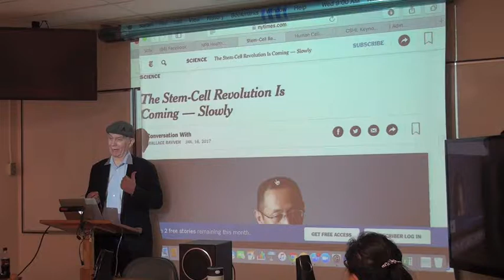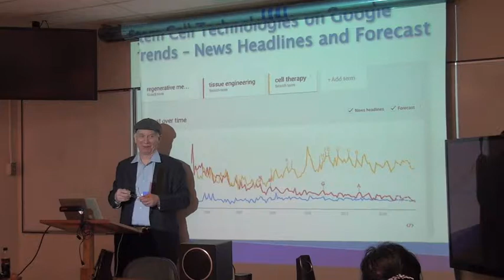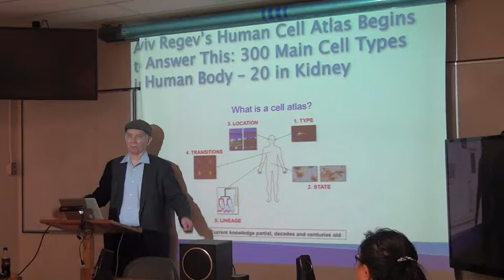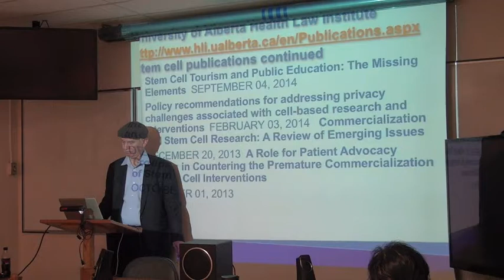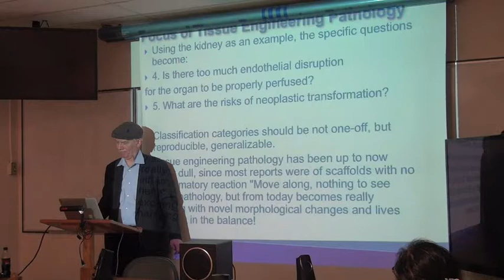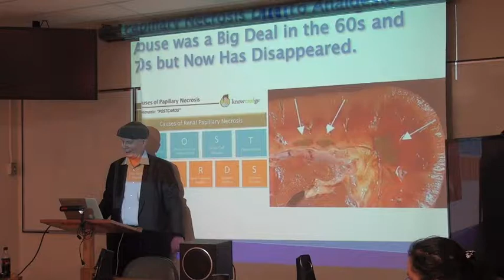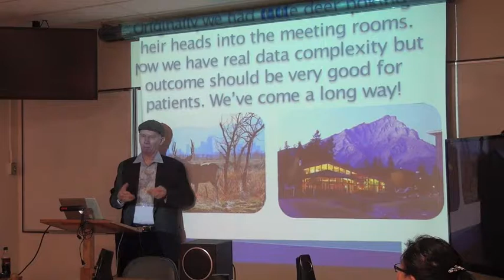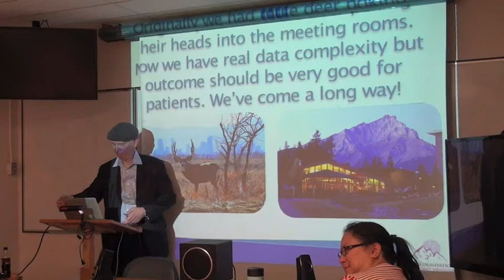Kim Solez Tissue Engineering Pathology Meets Human Cell Atlas Project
Kim Solez "Tissue Engineering Pathology Meets Aviv Regev's Human Cell Atlas: A Glimpse Into the Future of Pathology" from the University of Alberta in Edmonton, Alberta, Canada on March 8th, 2017. Regenerative Medicine Part II March 2 2017 The slide set is The poem the poem "Bioengineered Kidneys' Imperfections Turning Black are Like Hyper-acute Rejections of Fifty Years Back!" is at 11 minutes and 32 seconds Other related videos: Flipped classroom teaching session with Mount Sinai Health System residents and staff in NYC Introduction to regenerative medicine Part I See also ATI fellows lecture series presentation Transitioning From Transplant Pathology to Tissue Engineering Pathology Copyright (c) 2017, JustMachines Inc.